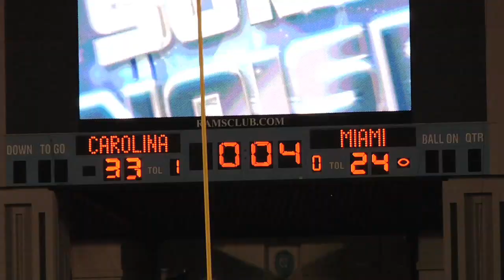Football Recap: UNC vs. Miami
UNC topped Miami 33-24.